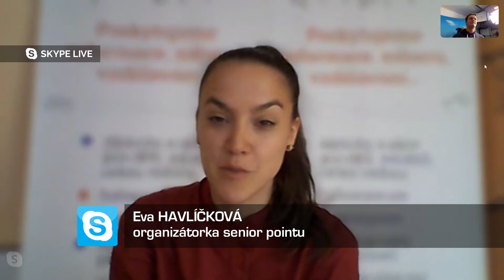Seniorpoint se přesunul do online prostředí